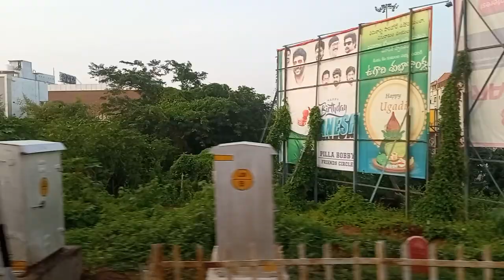Godabari river gita tv 2022//